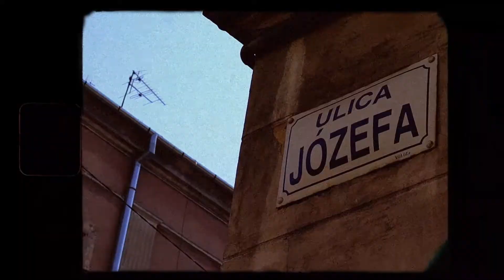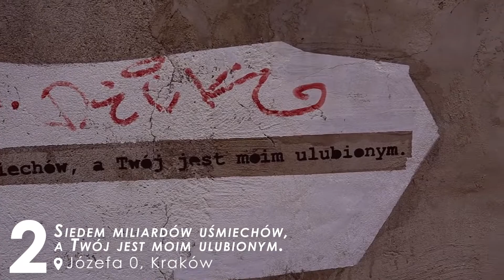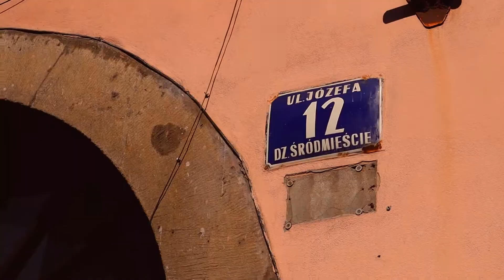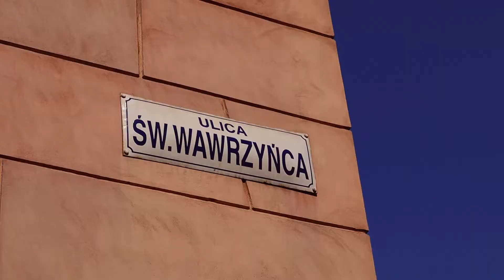10 Najlepszych miejsc na zdjęcia na Kazimierzu!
Pokaże Wam aż 10 najlepszych miejsc na zdjęcia na Kazimierzu! Sesja zdjęciowa w Krakowie jest wspaniałą atrakcją i fajnym sposobem na spędzenie wolnego czasu. Jest wspaniałym miejscem w Polsce do zwiedzania ale także idealnym miejscem na fajne zdjęcia. Ciekawe miejsca na zdjęcia w Krakowie można zrobić wszędzie ale ja pokaże Ci 10 miejsc w Krakowie o których nie miałeś pojęcia!
Jeśli zastanawiasz się gdzie robić zdjęcia w Krakowie to zapraszam do oglądania :)

0:00 Wstęp
1:24 -1- miejsce na zdjęcie - mural Skrzydła
1:39 -2- miejsce na zdjęcie - napis
2:14 -3- miejsce na zdjęcie - dziedziniec
2:45 - 4 - miejsce na zdjęcie - kolorowy mural
3:02 - 5 - miejsce na zdjęcie - zielone drzwi
3:27 - 6 - miejsce na zdjęcie - ceglana ściana
3:39 - 7 - miejsce na zdjęcie - niebieski mural
3:51 - 8 - miejsce na zdjęcie - schody starej synagogi
4:07 - 9 - miejsce na zdjęcie - uroczy zaułek
4:19 - 10 - miejsce na zdjęcie - skwer Kółeczko

Sprzęt:
-Canon M50
-Sigma 35mm 1.4 ART
-Iphone 11

Podobały Ci się zdjęcia pokazane w filmie? Zapisz się na sesje u mnie!
Skontaktuj się na Instagramie i ustalimy wszystkie szczegóły :)

Co zwiedzić w Krakowie? Gdzie są najlepsze miejsca do zdjęć na Kazimierzu? W tym odcinku vloga przygotowałam dla Was wycieczkę po ulicach Krakowskiego Kazimierza gdzie możecie znaleźć ciekawe miejsca do zdjęć, czyli murale, grafitti, piękne schody, zaułki, skwery i wiele więcej! ​​
Mam nadzieje, że zwiedzicie wszystkie 10 najlepszych miejsc na zdjęcia podczas pobytu w Krakowie :)